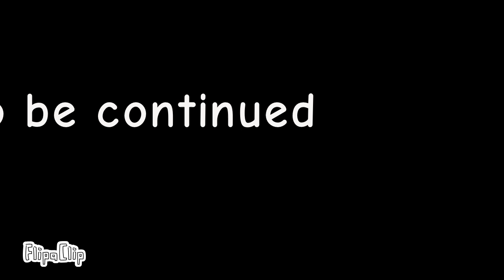The darkness of devastation season 1: the devil of death in the hero final episode 9